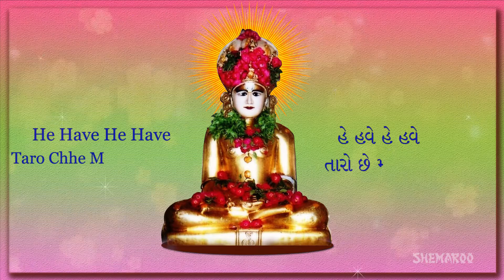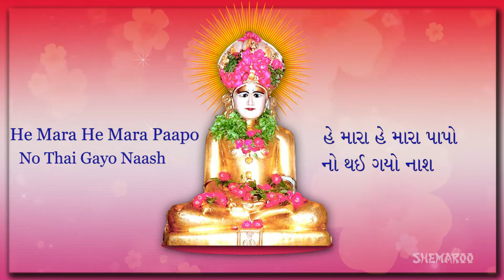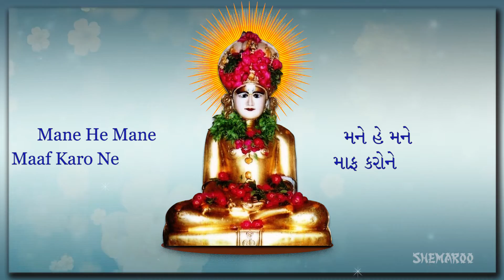Jain Stavan - He Maro Dhanya Banyo Avtar | Amey Date | Shankheshwar Parshwanath Bhajan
When it comes to devotional songs for practising Jainism, Maro Dhanya Banyo is a very famous Jain devotional song. Over the period, this song has been very well received by all the devotees and is sung at various Jain devotional programs. Watch the video to hear this song in sweet voice of Amey Date and also get truly meaningful lyrics of the full song. Enjoy watching the video of Maro Dhanya Banyo song with lyrics.

Google+ Now listen to more than 350 devotional songs in Jain Devotional Songs App